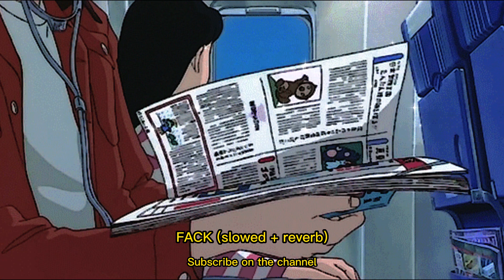Eminem - FACK (slowed + reverb) by Slowverb Channel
🇧🇷 "Fack" é uma canção do rapper americano Eminem, lançada em 2005 em seu álbum de maiores sucessos Curtain Call: The Hits. Foi uma das quatro novas canções do álbum.

- Em agradecimento ao carinho de: @liceexy. (atualizado)

🇺🇸 "Fack" is a song by American rapper Eminem, released in 2005 on his greatest hits album Curtain Call: The Hits. It was one of four new songs on the album.

- In thanks to the affection of: @liceexy. (updated)